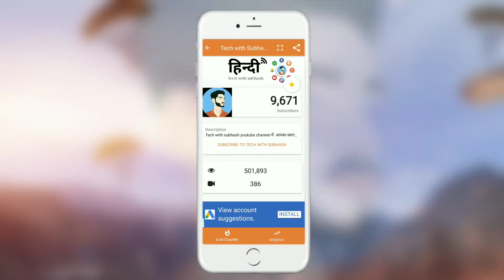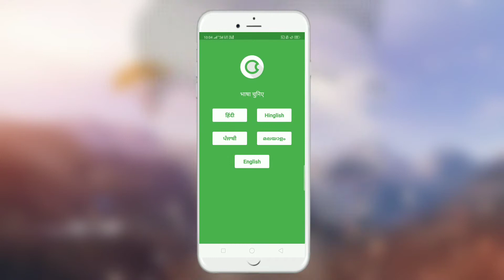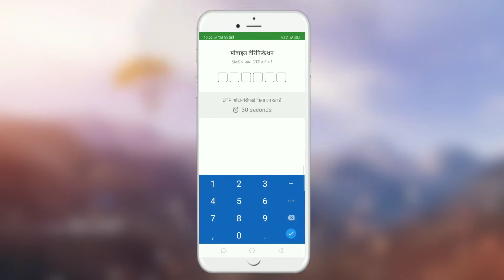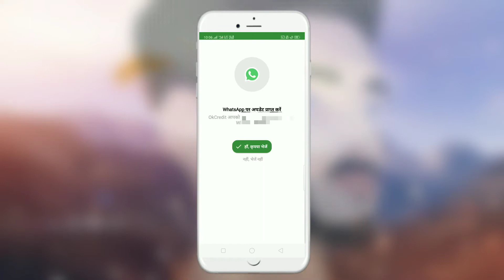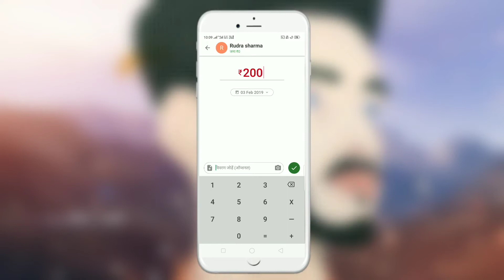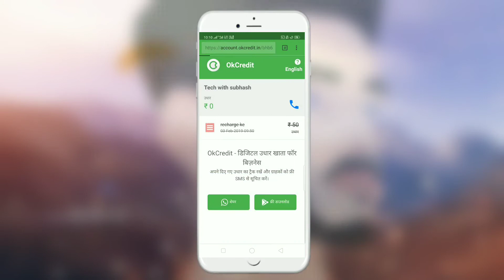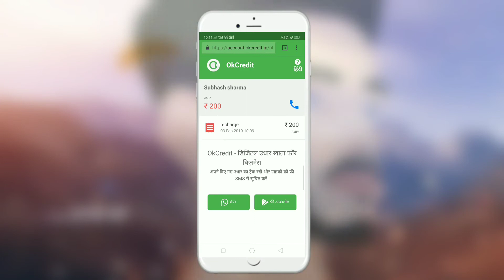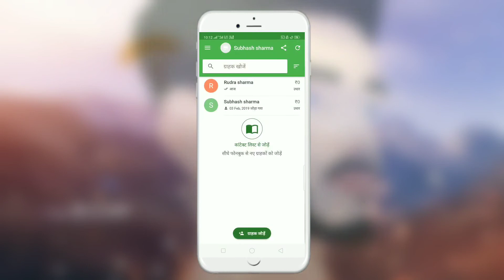How to use ok credit app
How to use okcredit app
OkCredit - Digital India ka Digital Udhar Khata | Manage Credit by OkCredit |Manage Credit by OkCredit |

Is video me maine Ok credit app ke baare me bataya hai jisse aap paise ke len den ka hisab apane mobile me smart tarike se rakh sakte ho yani koli apane cridit ko aap okcredit aap se manage kar sakte ho

question solved :-
1) how to use okcredit app ?
2) Okcredit app ko kaise chalaye  ?
3) How to use ok credit app ?

If You Want to support me (Pay now):
UPI ID - techwithsubhash@okhdfcbank

techwithsubhash